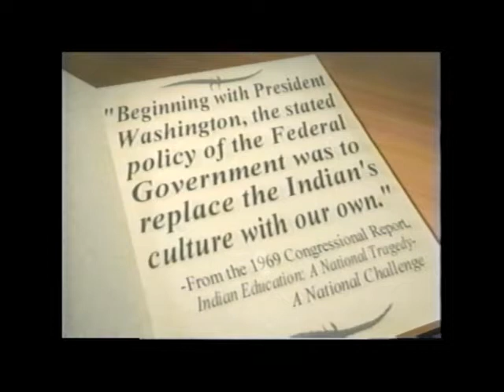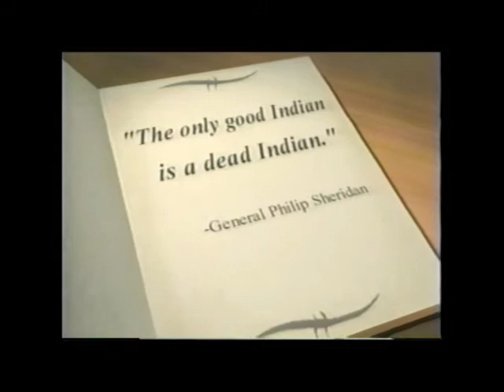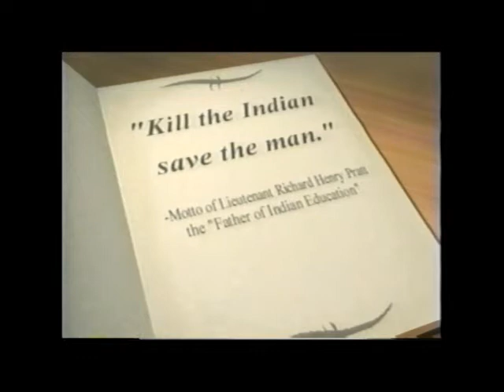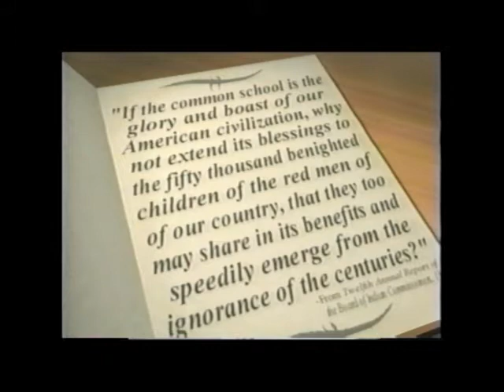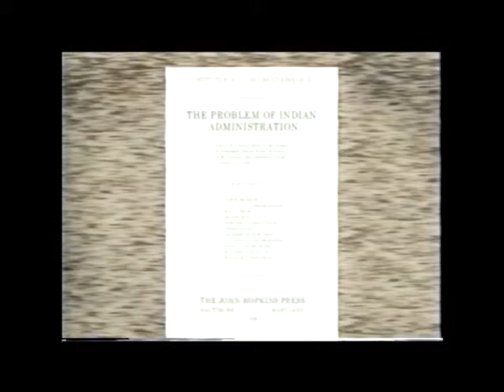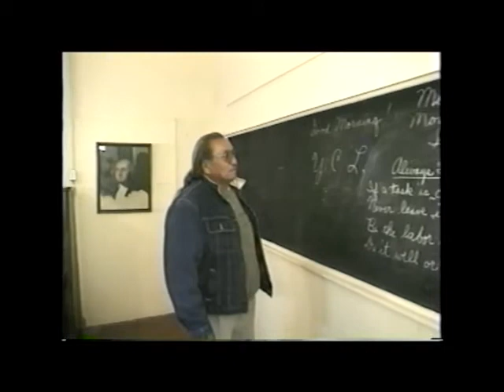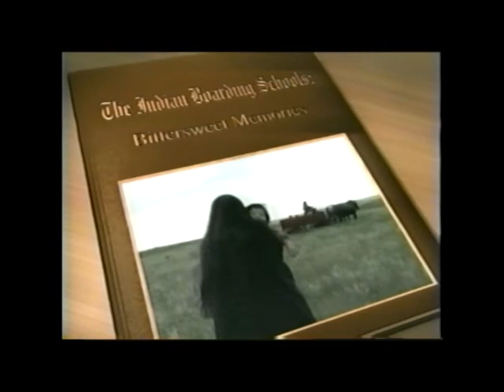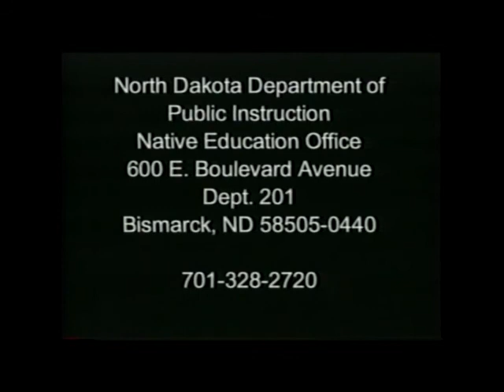Indian Boarding Schools